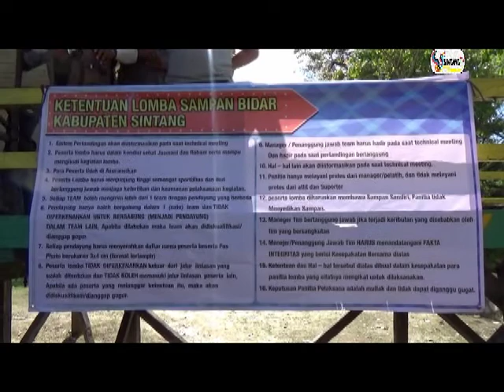KADISHUB BUKA FESTIVAL BIDAR RACE